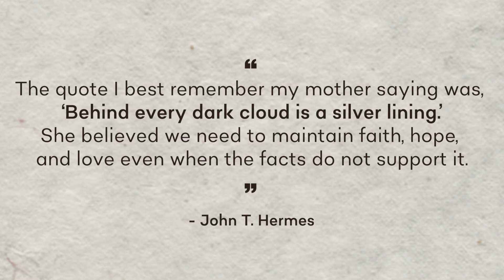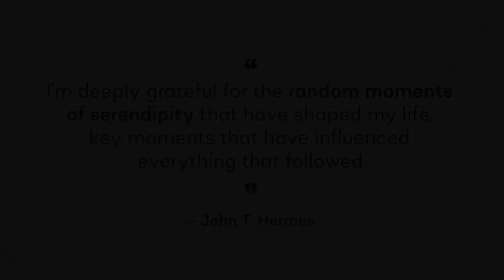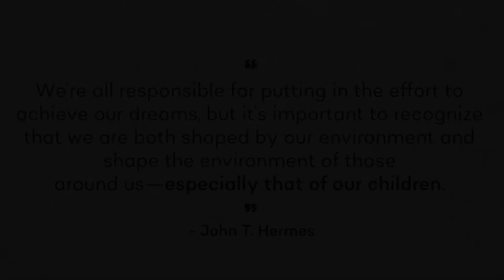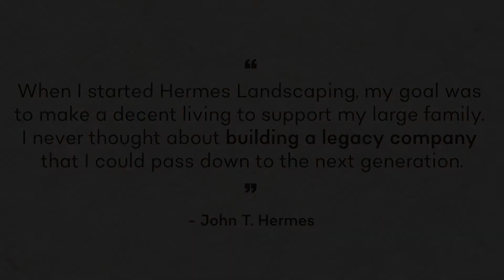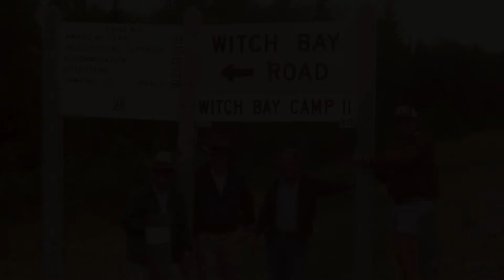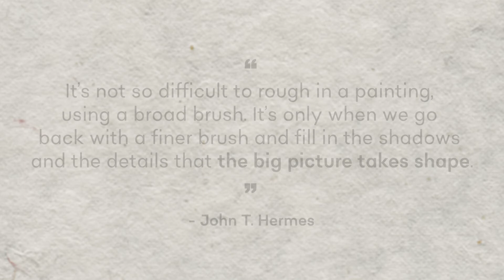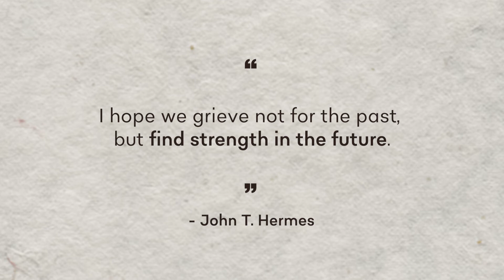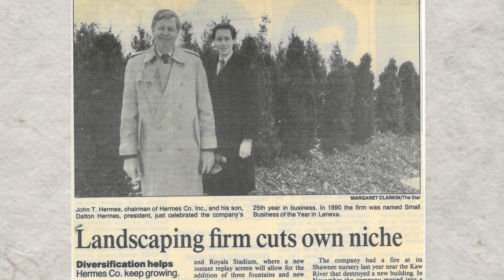John T Hermes Tribute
John Hermes
Leawood, Kansas - John Thomas Hermes transitioned peacefully from this life on June 25, 2022. He was at home in Leawood, Kansas, with his loving wife Cristina by his side. A deeply loved man, he will long be remembered for his benevolence, humility, and quiet perseverance.
John was born on October 25, 1932 in Newkirk, Oklahoma to Joseph and Dora Hermes. He was the 4th of 6 children, preceded in death by Joe D. (Jody) Hermes, Richard Patrick (Pat) Hermes, and Lorna Jean Sharpe, and survived by brothers Lawrence Byron Sharpe and Jerome (Jerry) Hermes. His early years on the family farm during the Great Depression and Dust Bowl era forged in him an unwavering humility, a healthy supply of common sense, an appreciation for good old-fashioned hard work, and an earnest aspiration for a beautiful life.
John graduated from Ponca City High School in 1950 where he was a diligent student and well-liked classmate, and he served as President of Future Farmers of America. He later graduated from Oklahoma A&M in 1954 with a degree in agriculture, and then went on to serve the United States Army as a second lieutenant and M1 rifle instructor in Fort Leonard Wood until 1956.
John worked in agricultural chemical sales before embarking on the journey of entrepreneur and small-business owner. With little more than a pickup truck, two lawnmowers, a meager loan of $5,000, and the impetus of five little mouths to feed at home, Hermes Landscaping was founded under the name "Country Fair Lawns" in 1965. The successful business he built has not only supported his family, and his family's family, but hundreds of employees and their families over the last 57 years and counting. His influence on the Kansas City community at large through his generosity and hard work continues to pay dividends. Even the thousands of trees and that have been planted across the city under the name "Hermes" will long contribute to the beauty and health of this community.
Following his retirement from the business in 1997, John reinvented himself as a student of life and explored new hobbies and previously undiscovered talents. He took up art classes, learned Spanish, studied piano, and fell in love with his elegant wife, Cristina. Together they traveled the world, created magnificent art, studied philosophy, practiced yoga and pilates, and enjoyed life and family together. Their home has become a veritable gallery of fine art, filled with their beautiful paintings, sculptures, and relics.
John is survived by his devoted wife of 21 years, Maria Cristina Scagliotti Hermes. He was the cherished father of 7 children, preceded in death by Paul Joseph Hermes and survived by children Anne Marie Hunter, Dalton Hermes, Michele Hermes, Gretchen Hermes, Gilbert Hermes, Elise Hermes, and his stepdaughter Florencia Scagliotti. John was also the proud grandfather of 13 grandchildren: Andrea Long, Anastasia Hermes, Sarah Hermes, John S Hermes, Abraham Hermes, Grace Hermes, Noah Hermes de Boor, Alex Hermes, Vincent Hermes, Nicholas Hermes, Michael Hermes, Lily Hermes, and Ariel Ward.
John was a beloved husband and patriarch, gentleman entrepreneur, aficionado of the arts, avid and lifelong learner, world traveler, fount of practical wisdom, and master of comfort food. He was unfailingly likeable, even-keeled, grounded, humble, genteel and a brilliant decision maker. His presence will be missed, but his influential and expansive legacy lives on.
The family produced a video on his life. We hope you enjoy
A Celebration of Life will be held on July 11th at 3pm at the Thompson Barn in Lenexa, Kansas. A reception will follow.